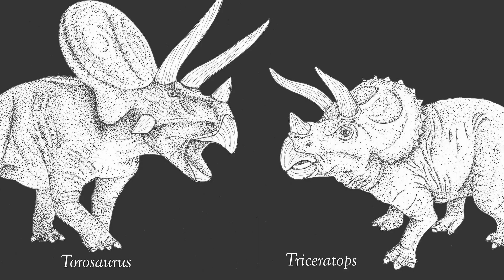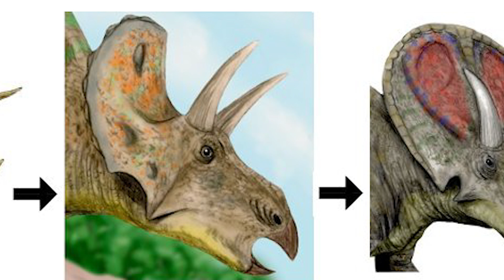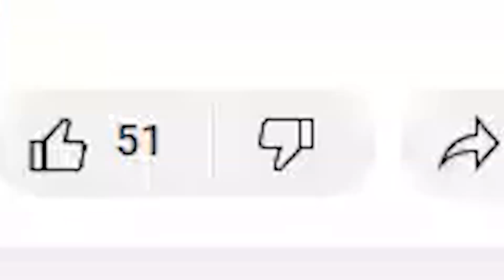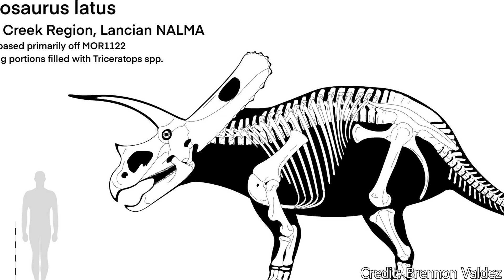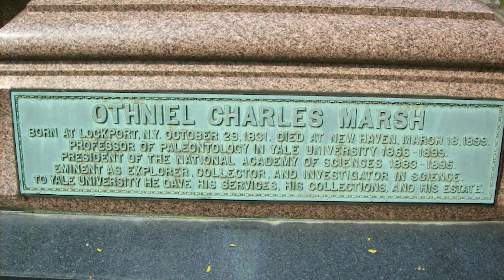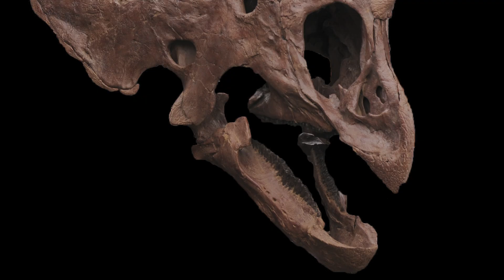The Prehistoric Bull | Torosaurus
Torosaurus is an intimidating beast. A massive creature with lethal horns facing any foe, and a mighty shield just behind those weapons ready to protect itself from any threat. While we knew what it looked like, oddly enough, we may not even know what it was. Was it truly it's own unique dinosaur? Or was it merely another stage of life for another horned dinosaur? Let's find out!

Additional information regarding the Triceratops/Torosaurus debate courtesy of the Smithsonian, specifically author Riley Black: